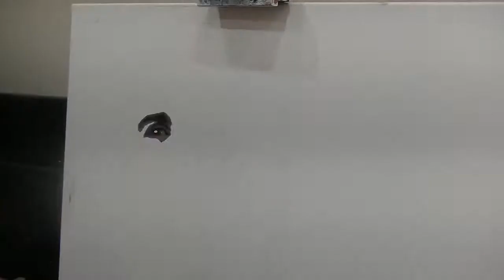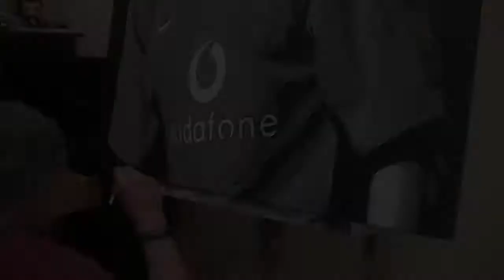The best of Roy Keane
Roy Keane of Manchester United speed painting in acrylics.